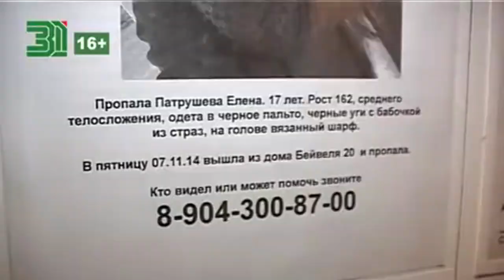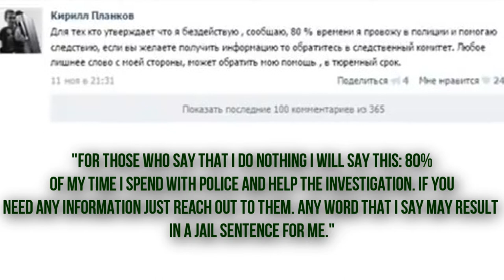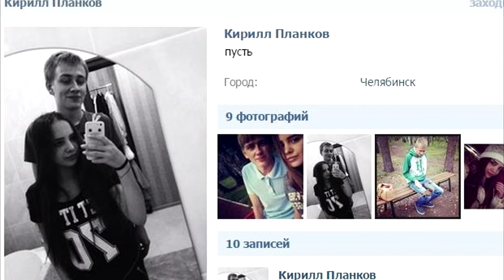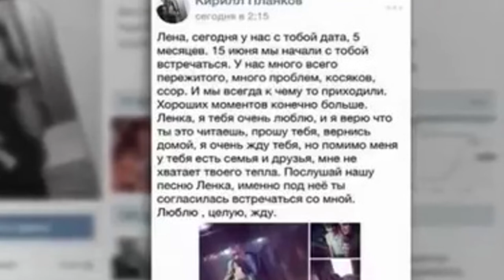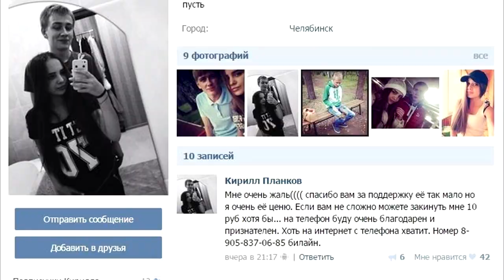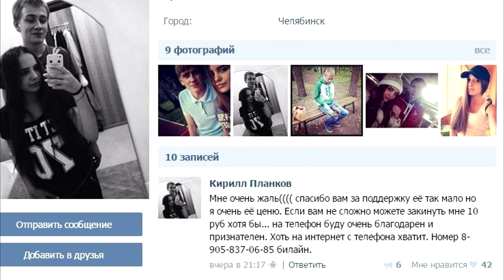Murder Case Of Elena Patrusheva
This short truecrime video documentry covers murder of Elena Patrusheva who was killed in Russia in 2014.